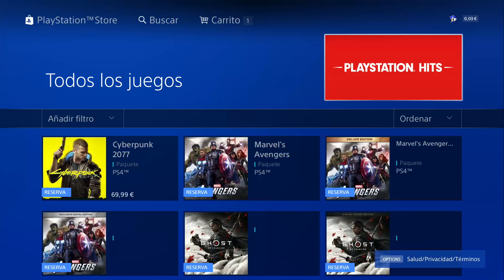NUEVO CONTENIDO GRATIS EN PS4 Y NUEVO JUEGO GRATIS!! 4 DE ABRIL